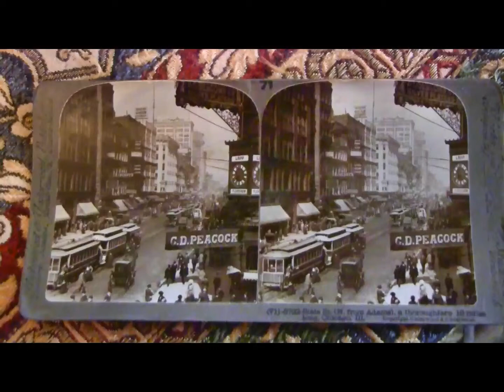Historic Bigelow House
A tour of the oldest surviving house in Olympia, Washington.